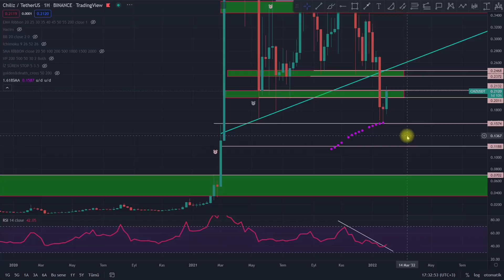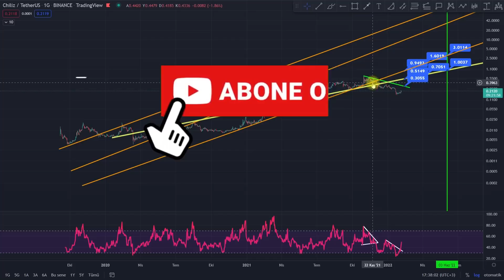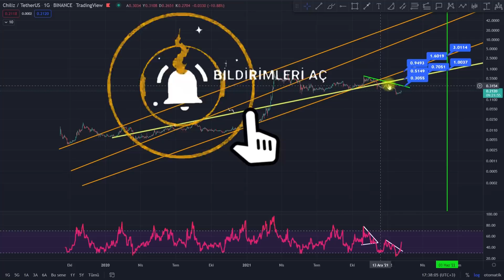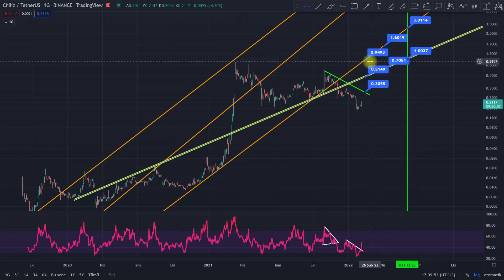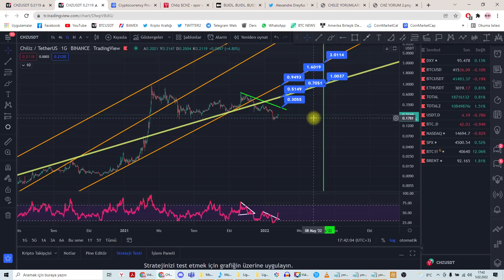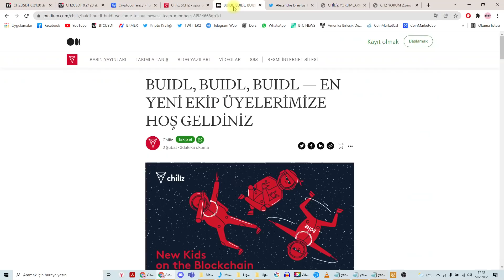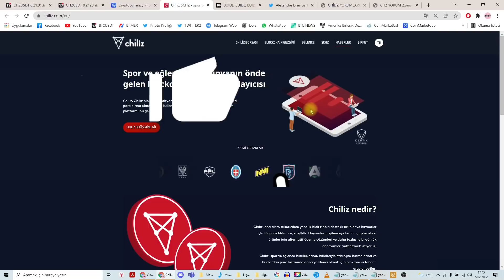CHİLİZ'DEN GİZLİ GELİŞMELER! CHİLİZ COİN ANALİZ! CHZ COİN ANALİZ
Bu videomuzda CHZ Coin analizi chz coin nasıl bir proje chiliz metaverse projesi mi oluyor? gelecek vaat eden bir proje mi chiliz coin gelecekte kaç dolar olabilir gibi sorularınızın cevabını giderdim, keyifli seyirler dilerim.